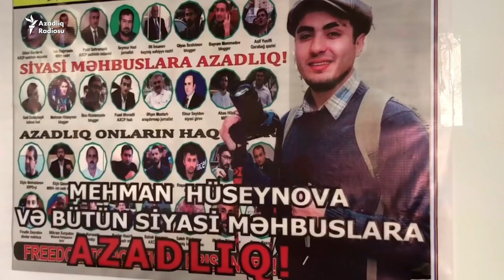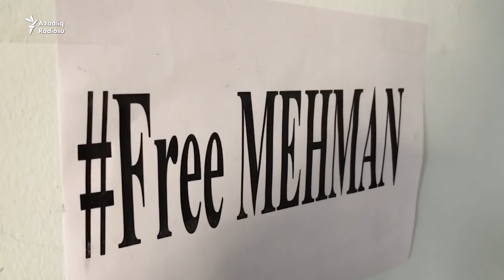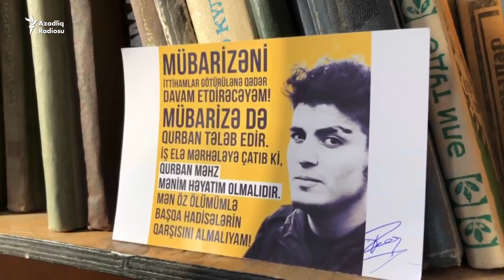Mehman Hüseynova azadlıq tələbi ilə aclıq aksiyası davam edir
Hazırda Aksiyada 7 nəfər iştirak edir.Aclıq aksiyası növbəli şəkildə davam etdirilir.
Orijinalı burada